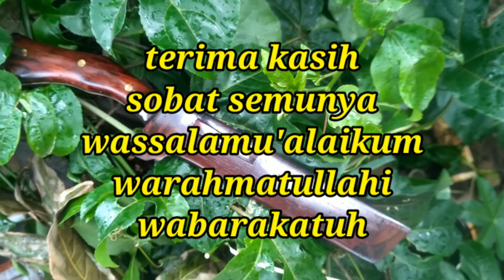EASY WAY TO MAKE A CLEAVER HOLSTER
easy way to make a cleaver holster..cara mudah membuat sarung golok untuk pemula...
terima kasih
salm satu hobi